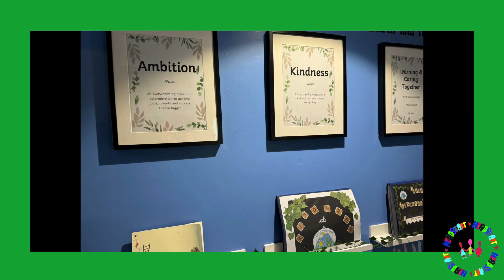Handale Mental Health Day 2024 1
Handale Mental Health leads talk about what mental health means to them and how they share good practices throughout their school.